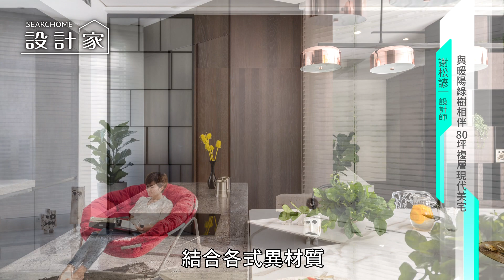【一分鐘看設計】現代風樓中樓！橘黃陽光X純白肌理X穩重木質，80坪自然風爽朗美宅 一水一木設計工作室 謝松諺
現代風樓中樓，以簡潔設計，造就視野通透開放感。運用大面開窗，引入滿滿陽光與室外景色，週日午後的時光，躺在窗邊臥榻曬太陽，讀本好書，美好的日子於焉展開